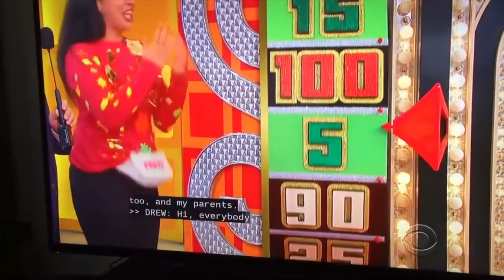PEOPLE WHO CELEBRATED TOO EARLY - MUST WATCH!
Gaming, kids, fun, slime, games, hooked, celebs, toys, compilatons, slime, Gaming kids fun slime games hooked celebs toys compilatons slime